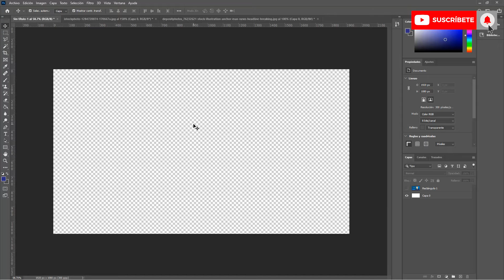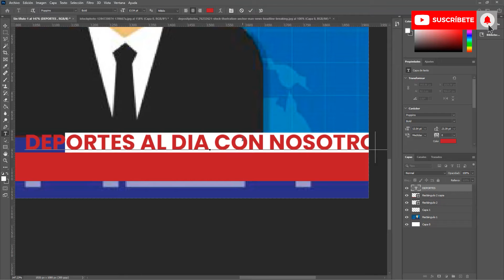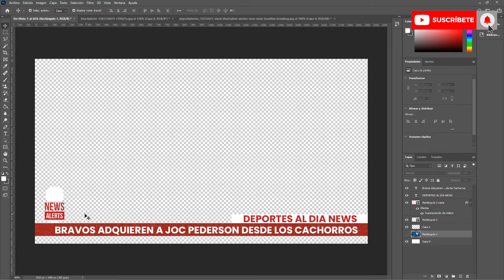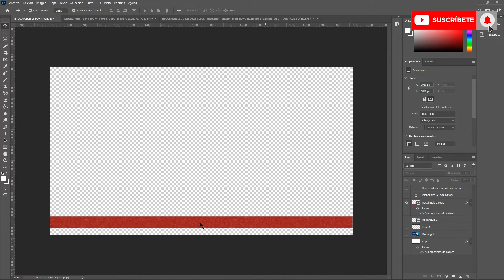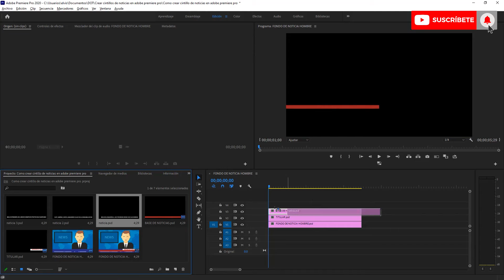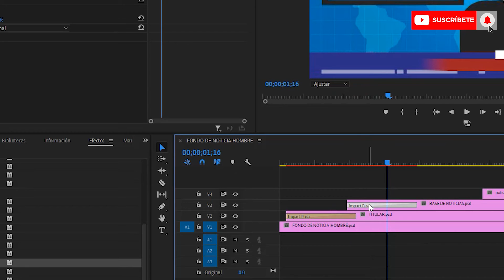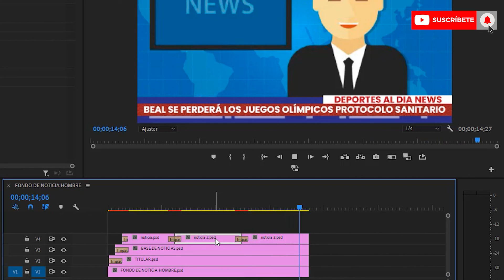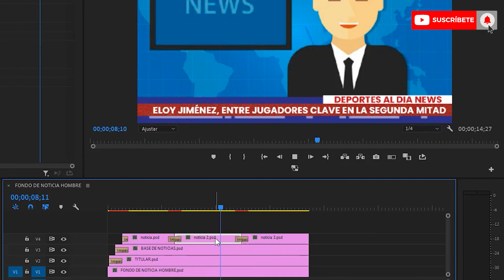📌 Como hacer Lower third o Cintillos de noticias en adobe premiere pro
🎯 Puedes dar una mejor terminacion a tus videos agregando cintillos de descripcion o cintillos de noticias, QUE TUS VIDEOS SE VEAN MAS PROFESIONALES DEPENDE DE TI!

SI QUIERES APRENDER COMO HAGO CINTILLOS PARA NOTICIAS 👉

En este video aprenderas como hacer tus propios cintillos para noticias o cintillos para titular nombres, diseña los cintillos en adobe premiere a tu gusto, existen muchos cintillos ya pre hechos pero muchas veceves se dificulta editarlos ya sean en Adobe After Effects o en Adobe Premiere pro, pero en esta ocasion de mostrarte como puedes hacer tus mismo tus cintillos.